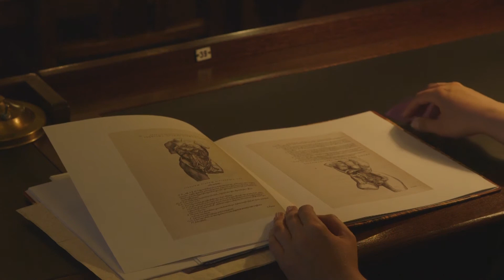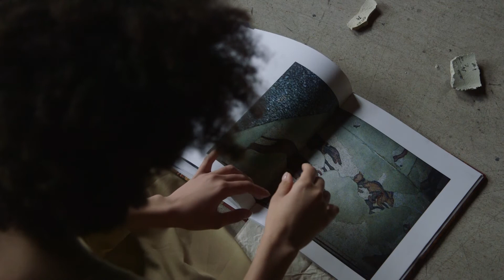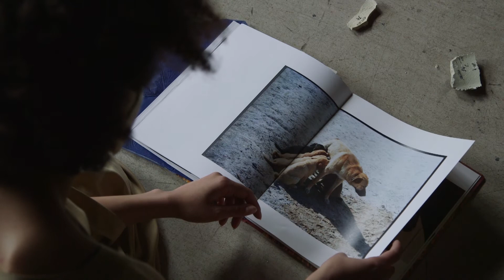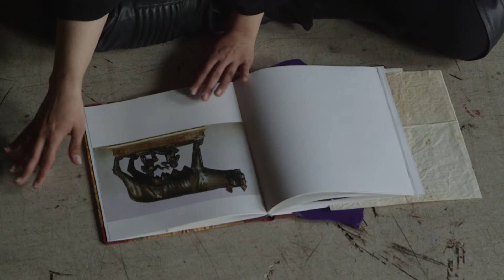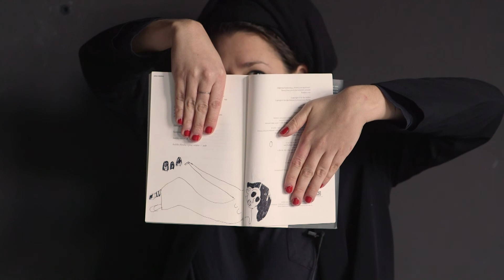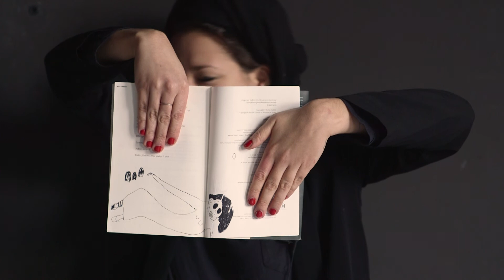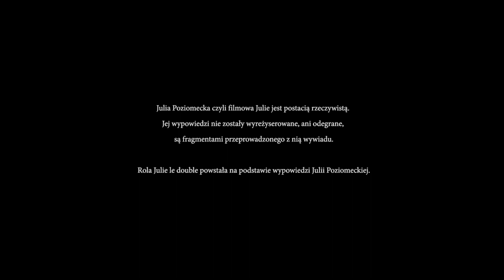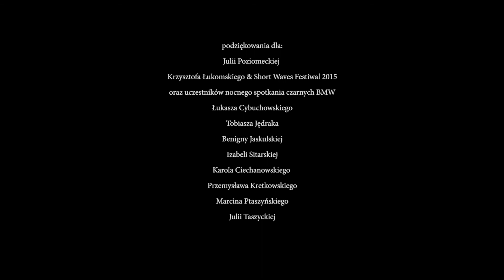Wilki grasują/ The wolves prowl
Wolves Prowl is a story about the universality of categories, concepts, states that define life, without regard for time or space of happening events. In the film, there are general concepts, most of which have been elaborated, among others, in ancient. Fate, accident, tragic conflict, catharsis, tragedy - come from ancient times, regardless still they are present in our reality. Thus, it indicates the continuity states of emotion or elements constructing life. Besides the categories derived from antiquity, the film concerns universal issues such as time, space, gravity, good, evil, danger, love, fate, coincidence or the body.

Who are the eponymous wolves? The predators are living in the cluster embody the most powerful categories that govern reality. “Wolves prowl” - ideas which circulate through-between times, and "attack" any reality. “Wolves” are versatile, powerful, timeless terms. “Wolves” include time, space, past, knowledge, intuition, good, evil, love, gravity, danger, fate, chance. “Wolves” are also 3 main characters - Julie (a metaphoric body double of Julie) - cocky, perverse, direct personality, and Ataran – timeless, endowed with particuticular intuition.